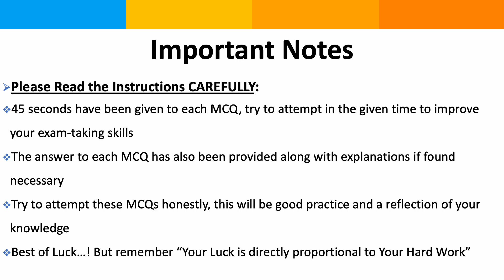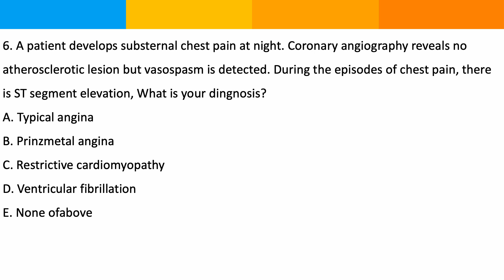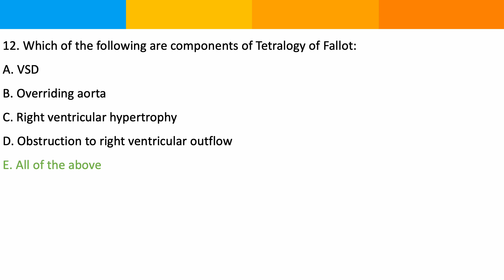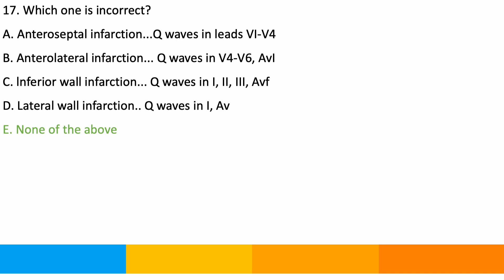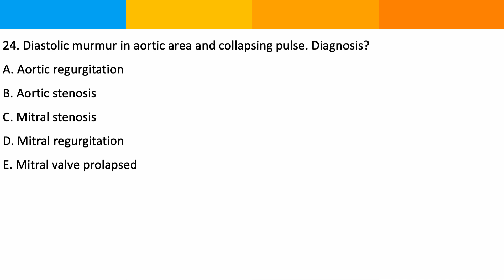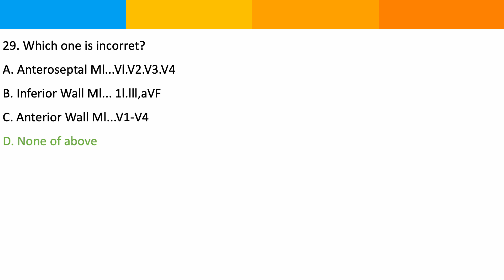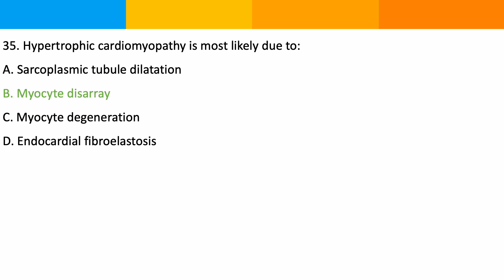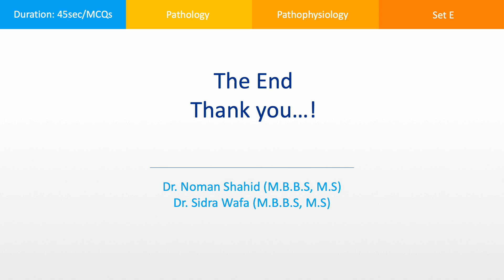Pathology & Pathophysiology MCQs Set E